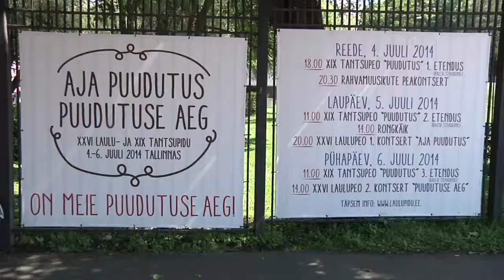Autour d'Andrus Kivirähk / La fête du Chant à Tallinn / Juillet 2014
A l'occasion de La Voie des indés 2014 et de la parution en France du deuxième roman de l'estonien Andrus Kivirähk : Les Groseilles de novembre aux éditions Le Tripode, Libfly.com et Nayra vous proposent une plongée dans l'univers de l'auteur au travers d'interviews et d'un petit reportage sur la fascinante fête du chant choral, qui a lieu tous les 5 ans et rassemble près de 10 000 choristes et 150 000 personnes.